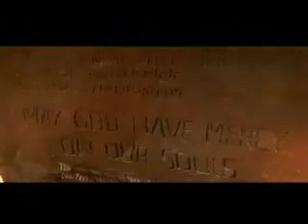Mad Max Beyond Thunderdome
Max meets the children